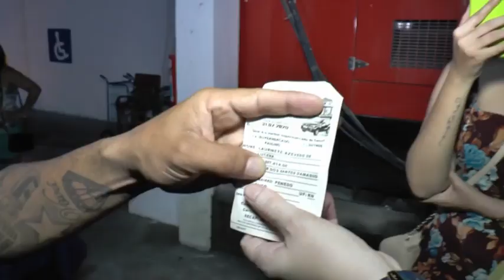SORTEIO DO CARRO SUPERMERCADO PAULINO EM 31 DE JULHO